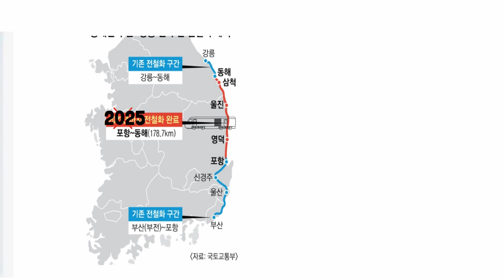부산~강릉 동해선 철도...포항~삼척 철도 노선 개통 수혜지는?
동해안을 따라 부산에서 강릉.
강릉에서 부산을 오가는 동해선 고속열차길이 뚫린다면 어떨까요?

고속화 철길이 뚤혀
최고 시속 260km의 고속열차를 투입할 경우,
강릉에서 부산까지 가는데 2시간 30분 정도 걸릴 전망입니다.

경북동해안 지역민들의 기대도 커지고 있습니다.

전 구간 개통 노선과 시점까지 알아봅니다.